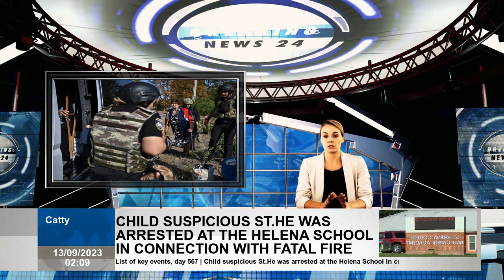Russia-Ukraine War List of Key Events, 567 days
Russian officials said that he carried out an attack using six drones near Zaporizhzhzhia nuclear power plant in Enerhodar, Ukraine.Enerhodar and nuclear power plant were occupied by Russia immediately after the full -scale occupation of Ukraine. Putin said 1,000 to 1,500 Russians signed voluntary contracts to join the army every day. The British Ministry of Defense said that Russia has recalled the stance of short and medium -range air defenses around Moscow to increase Russia's ability to protect capital from drone attacks in recent days. After leaving Pyongyang on Sunday night, an armored train carrying North Korean leader Kim Jong Un came to Russia.He claimed that Vostochny could take place in Cosmodrome. South Korea said Kim said that he “closely monitoring his activities in Russia and he would violate the sanctions given to North Korea through the Nuclear Weapons Program. The Vatican said that Pope Francis will be in China from Wednesday to Friday, the Ukrainian peace ambassador Cardinal Matteo Zupi. Ukrainian President Volodymyr Zelenskyy said that the world did not unite enough against the war crimes committed in Russia's country.They want to turn it into something common." Polish Prime Minister Mateusz Moraywiecki called the European Union to extend an embargo on the import of Ukraine Egypt, wheat, sunflower and rapeseed. Weaponry The News Agency, reporting that he referred four United States officials, News Agency is close to confirming the sending of longer -range missiles full of cluster s Kiev. Lieutenant General Michael Loh, Director of US Air National Guards, said that first Ukrainian pilots trained on F-16 fighter aircraft before end of year could be longer than before flying war tasks. Putin told Ukraine that supply of F-16 jets would not change the war and that he would only “drag conflict”. The Swedish government said that according a report of the Swedish people's radio, he would ask his armed forces investigate whether it was possible send Grepen Hunter jets Ukraine.